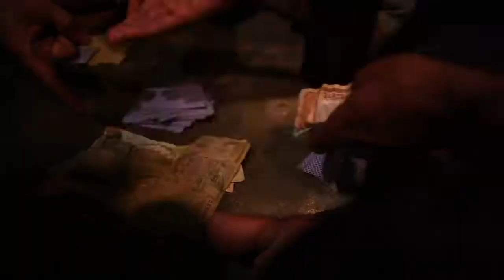Good News (Trailer) गुड न्यूज़ - Maithili Language Film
An evangelistic film for Maithili speakers of India and Nepal.  A young man from the village discovers hope in the message of Jesus’ sacrifice and love.  But when his village is in turmoil, will they reject this new hope just when they need it the most?  In the Maithili language.. Trailer subtitled in English.